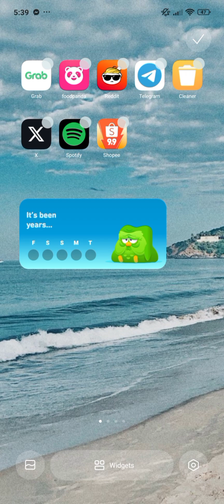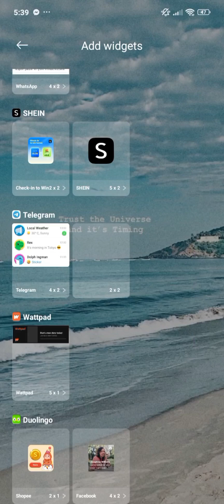HOW TO ADD DUOLINGO WIDGET TO YOUR HOMESCREEN NOW! NEW 2024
Ready to boost your language learning with Duolingo? Learn how to add the Duolingo widget to your home screen with our simple, step-by-step tutorial for 2024! Keep track of your progress and access your lessons quickly with this handy widget.